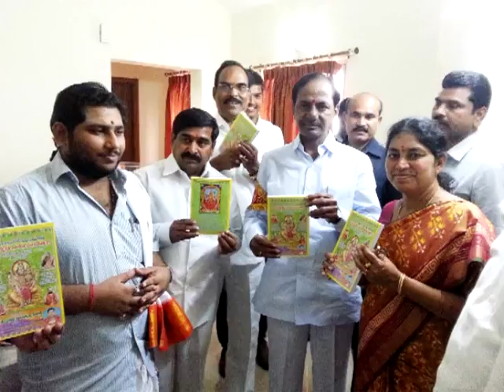UGADI VISHISHTATHA by L S SIDDHANTHY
ప్రియ వీక్షకులకు!
స్వస్తి శ్రీ చాంద్రమాన వ్యవహారిక శ్రీ మన్మథ నామ సంవత్సర చైత్ర శుద్ధ పాడ్యమీ శనివారం  తెలుగువారి ఉగాది పండుగ సందర్భంగా ఆంధ్రామృత పాఠకులైన మీ అందరికీ, యావత్ తెలుగు ప్రజానికానికి, యావద్భారతీయులకూ, యావజ్జనానికీ ముందుగా ఉగాది శుభాకాంక్షలు తెలియజేస్తున్నాను.